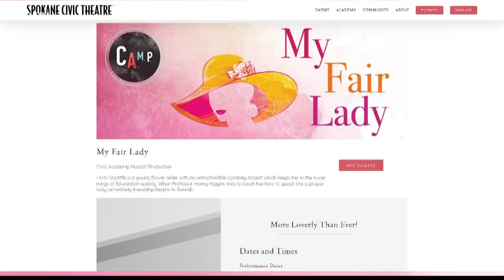Tourist in Your Town: July 18-22